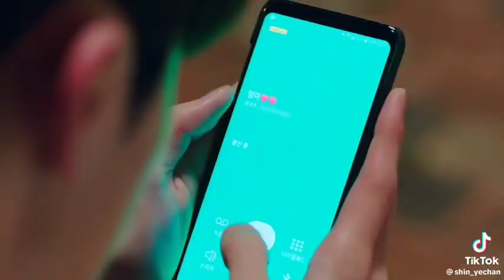1the9 "the story" want series version of this🥰🥰